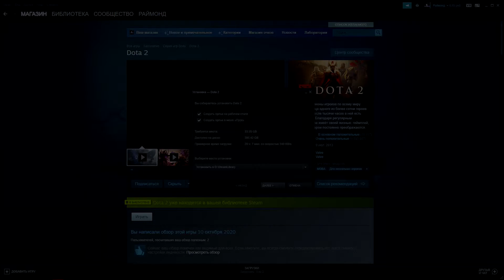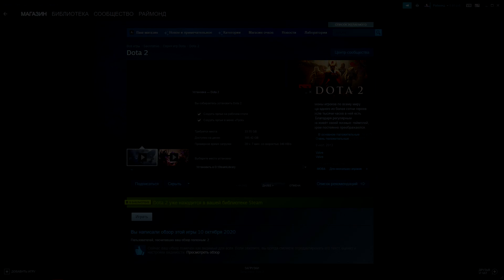Третья Дотабря • Раймонд • Пародия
А вы перевернули календарь?
Проверьте другие плейлисты, там копится "говнотент", ы

Если кто-то вдруг захотел помочь:3

Текст:

Вновь вокруг все орут,
Эй, мудак, как же так,
Ты мид слил, ты безрукий бездарь.
Было всё, заебись.
Я фармил и тащил.
Но пришли, ко мне в мид,
С бота рубик и клинз.

Третья, сука смерть, вновь СС не дали.
А потом пиздят, что я дебил
Как пылает зад, вы заебали.
Что ж пора, с этим всем кончать.

Я доту снёс, мне заебись,
Теперь свободен от оков.
5 к часов, на них смотрю.
Каким же был я, мудаком.
Зато теперь, зато теперь, я трачу время в ММО,
Ведь я люблю фармить крипов, но тут я вспоминаю.
Мом на пуджа, баш на войда, фпшить легионку в лес.
Инвиз на рики был имбой, его я собирал.

Не орут, не пиздят.
Тишина, все фармят.
Как же так, где же все ебланы,
Расслабон, так легко,
Не ебут, никого.
Скука вновь, на меня, как нахлынет, о нет.

Доту я забыл, этим летом.
Я хочу пожить и не орать,
Может быть чуть-чуть поиграю,
Но потом, точно удалю.

5 к часов, на них смотрю.